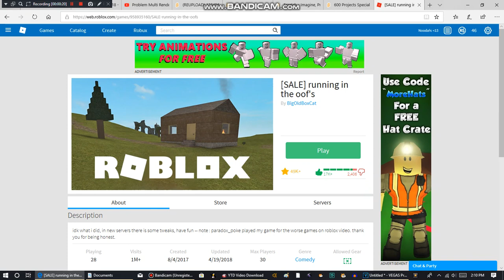roadblockz inapopiate plase1!1!1!1!1!11!!1!1!1!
report teh geam!1!